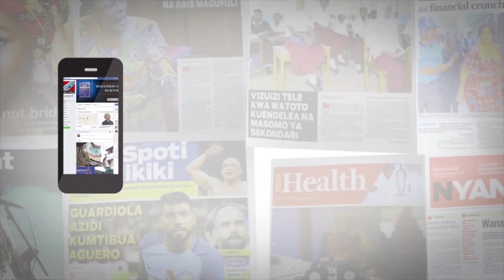Njombe wadhibiti magonjwa yanayosambazwa na uchafu